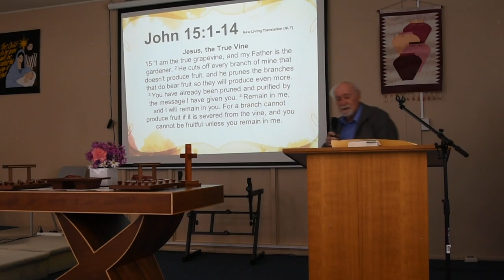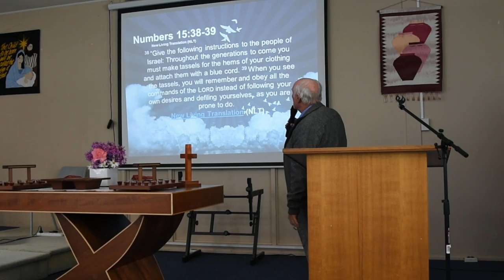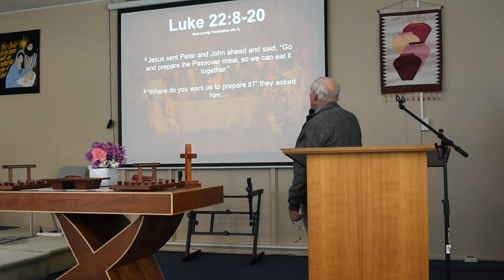Message 11th August 2019